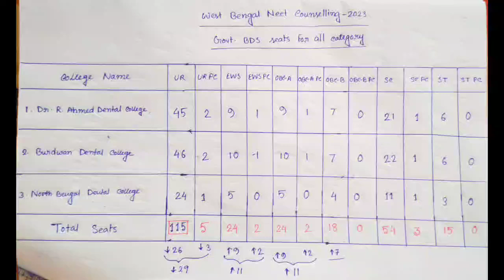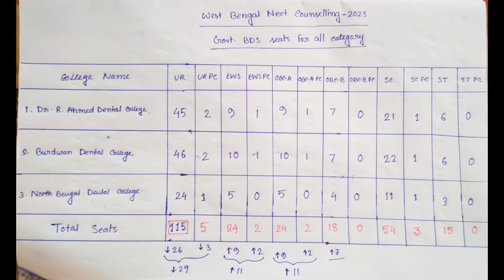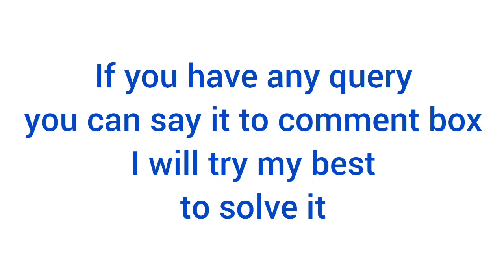west bengal govt bds seat matrix all categories 2023 / west bengal neet 2023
expected cut off after result out neet 2023
neet ug expected cut off 2023
neet ug expected cut off
neet ug expected ranks vs marks
neet ug 2023 expected cut off for government colleges
neet ug expected cut off for government medical colleges in west bengal
neet ug expected cut off marks
neet ug expected cut off west bengal
neet ug 2023 west bengal cut off
neet result 2023
neet 2023
neet cut off for mbbs government college
neet cut off for mbbs government medical college
neet ug 2023 topper
neet ug 2023 result kaise check kare
neet ug 2023 topper air 1
west bengal semi govt medical college cut off 2023
west bengal all govt medical college cut off 2023
neet result west bengal cut off neet 2023
tn neet 2023 expected cut off
unacademy neet
wb cut off marks neet 2023
wb neet cut off 2023
west bengal cut off for neet 2023
west bengal state quota neet cut off
west bengal state quota neet cut off 2023
west bengal AIQ neet cut off 2023
west bengal govt medical college cut off
burdwan medical college cut off 2023
west bengal state rank neet ug 2023 is published
college preference list for west bengal neet ug counselling 2023
college preference list for west bengal neet ug 2023
west bengal medical college preference list
west bengal medical college preference list 2023
west bengal medical college preference list for neet 2023
how to do choice filling in neet ug counselling
choice filling neet 2023 west bengal
how to choice filling in neet ug 2023
how to choice filling in neet 2023
how to make the best preference list for choice filling in neet
choice filling in neet counselling west bengal
choice filling in neet ug 2023 counselling west bengal
choice filling order in west bengal neet ug 2023
west bengal neet ug 2023 expected cut off
state quota cut off neet 2023
west bengal state quota cut off
west bengal private medical college state quota cut off
neet 2023 expected cut off west bengal state quota
neet 2023 west bengal expected cut off
neet 2023
neet 2023 cut off for government college west bengal
neet 2023 cut off marks in west bengal
neet cut off 2023 for mbbs government college
neet expected result date 2023
not just a doctor
college kaka
edu talks with medico